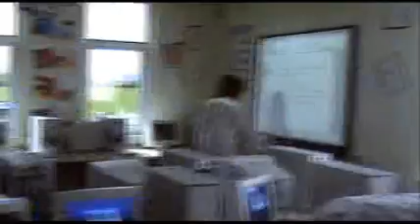Nunthorpe School Leavers Day 2006 - Part 2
as filmed by Greg Beavis